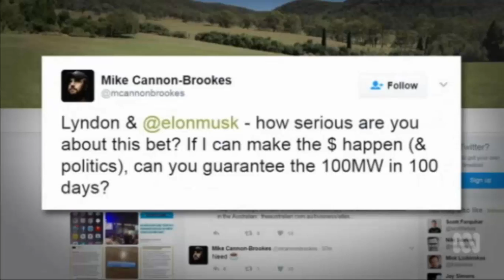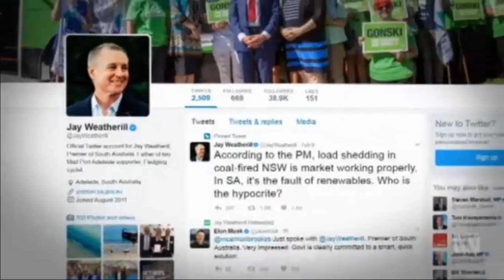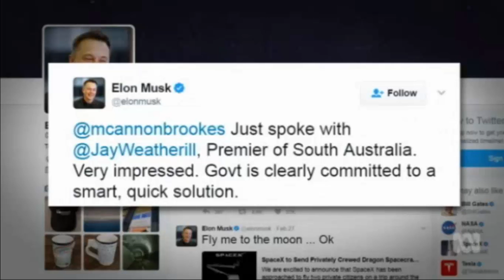Fix it in 100 days or it's free: Elon Musk offers solution for South Australia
11/03/2017 Tesla has designed a system in Hawaii which could be used as a model for a South Australian batter farm.